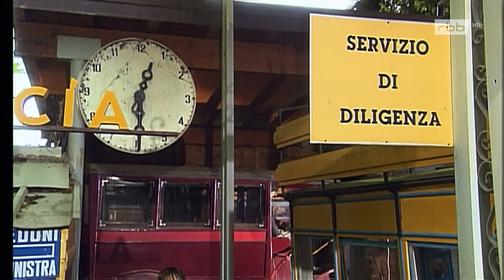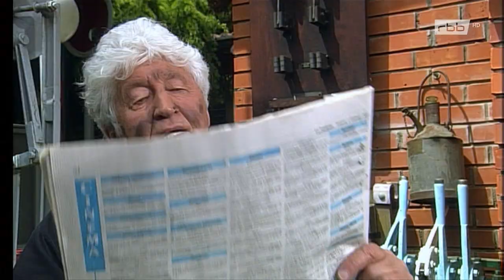Francine Jordi - Die Entdeckung der Gefühle (Eine musikalische Reise an den Lago Maggiore)